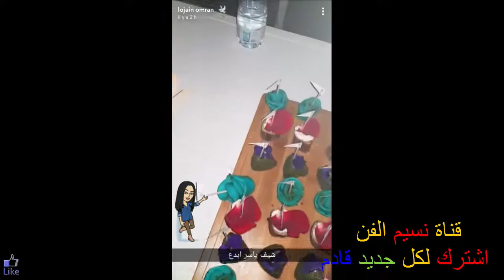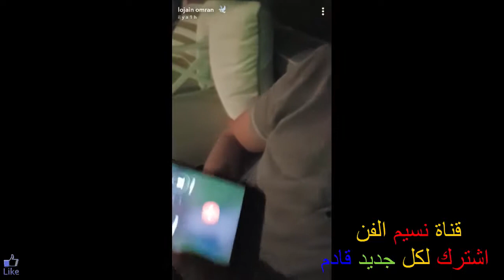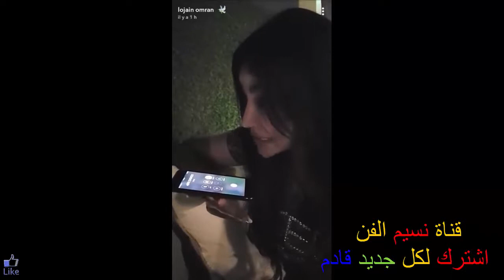لجين عمران تعمل مفاجئة كبيرةلاختها اسيل في عيد ميلادها